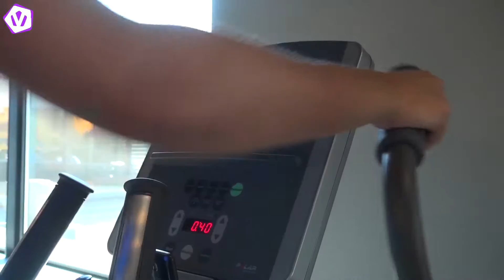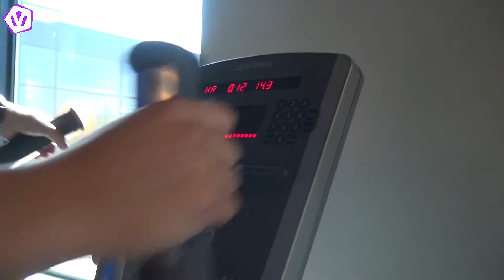Elise Meijerink, aanvoerster van sc Heerenveen Vrouwen